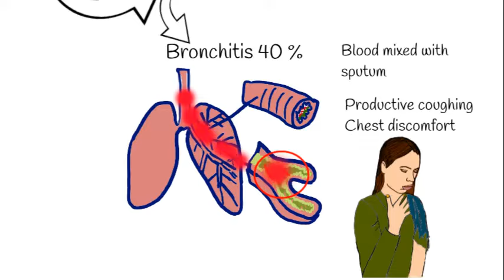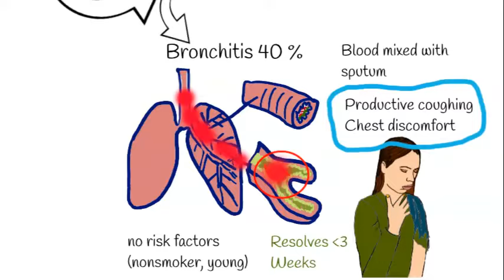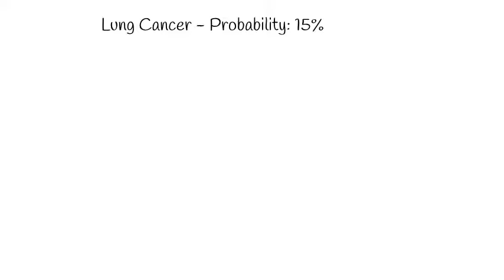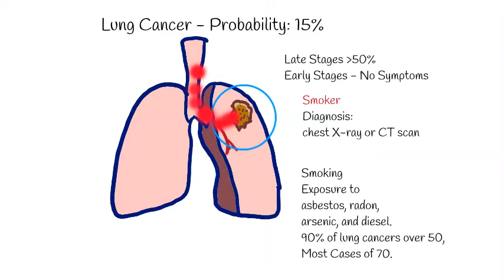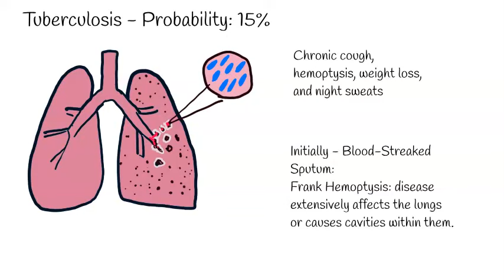Hemoptysis (Coughing Up Blood) - Causes, types, symptoms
Definition: Hemoptysis refers to the expectoration (coughing up) of blood or blood-streaked mucus from the bronchi, larynx, trachea, or lungs.

Significance: Coughing up blood is always a cause for concern and requires medical attention, as it can be a sign of a serious medical condition.

Common Causes: While there are many potential causes, some of the more prevalent include bronchitis, pneumonia, tuberculosis, and lung cancer.